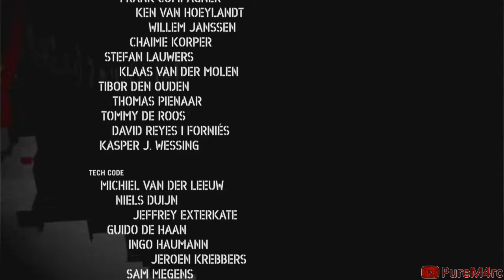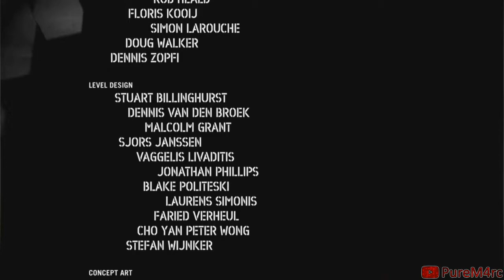Visaris Ende | Killzone 2 #11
⯈ Killzone 2 kaufen: